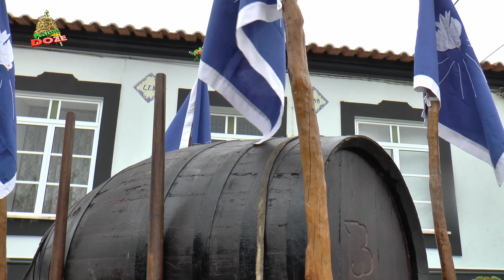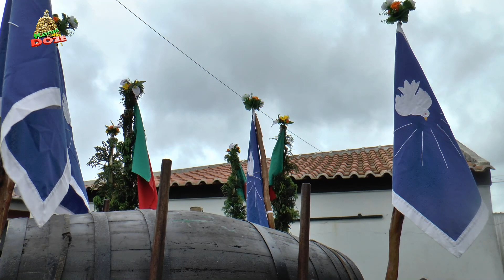Da quinta-feira do vinho ao sábado do pão! - Terceira Açores/ 04Jun2020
Uma singela recriação da quinta-feira do vinho e do sábado do pão. O bodo em exposição, desde o passado fim-de-semana, numa iniciativa do Ivo Borges da Praia da Vitória.